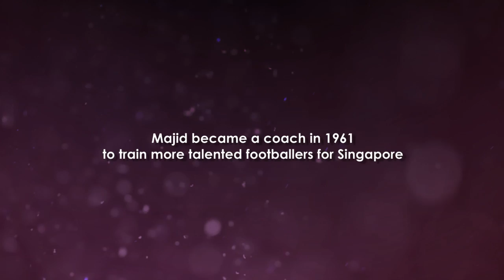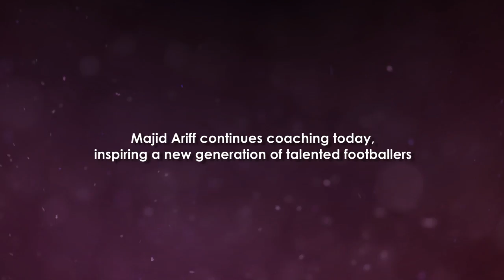Majid Ariff's story (English)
Mr Majid Ariff is a former National Football player and is considered to be one of the most talented footballers in Singapore. He was very passionate about the sport and was more than willing to share his passion and skills with the younger generation. Mr Fandi Ahmad was one of Mr Majid's protégé and Mr Fandi has fond memories of Mr Majid. Mr Majid still remains an inspiration for young football players